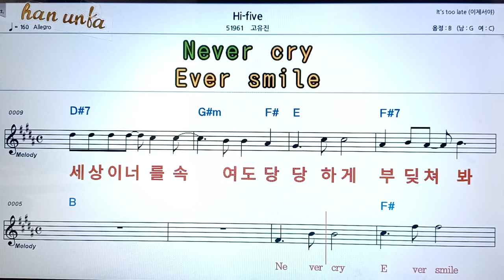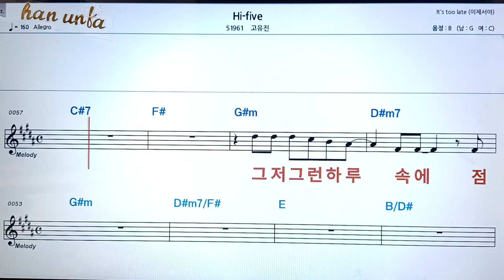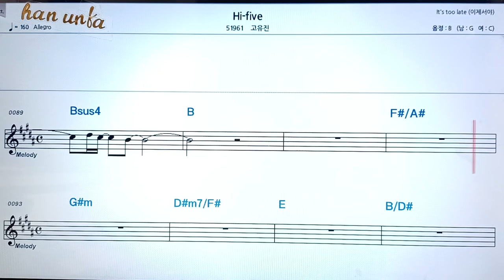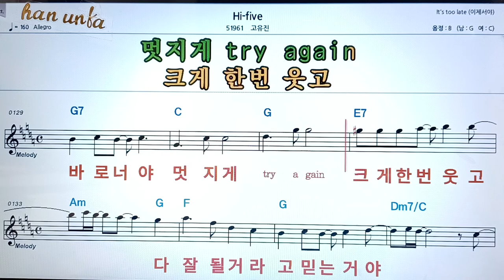Hi- five/고유진👍노래 반주, 코드 악보,가라오케💋Karaoke*Sheet Music*Chord*MR